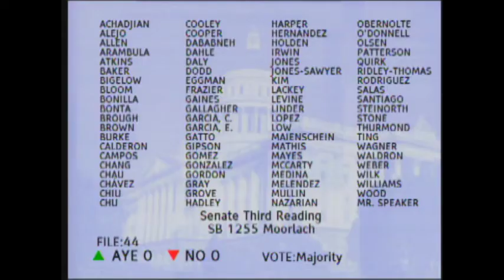SB 1255 Debate on Assembly Floor, June 27, 2016 1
Senator Moorlach's enacted Senate Bill 1255 amended the California Family Code to allow for a couple to be considered “living separate and apart” while still living under the same roof for purposes of establishing a date of separation as a precursor of divorce.